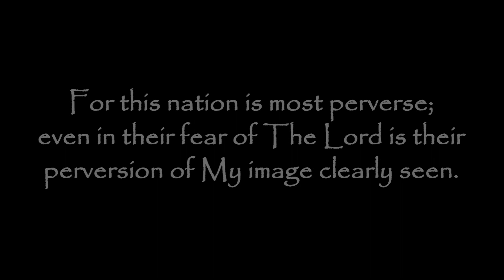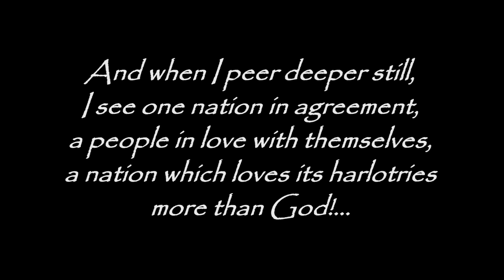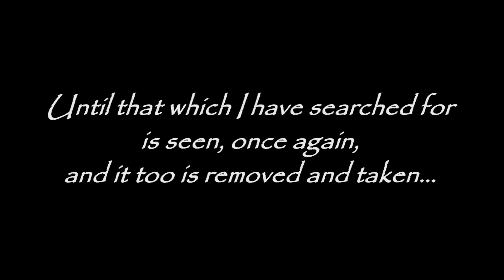"A PERVERSE NATION" - END TIMES PROPHECY REGARDING THE UNITED STATES - TrumpetCallofGodOnline.com